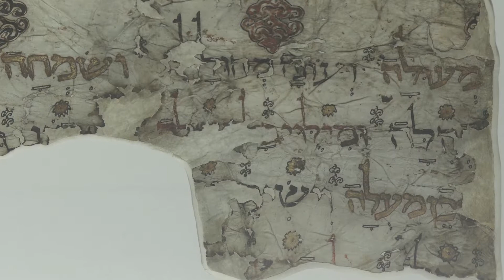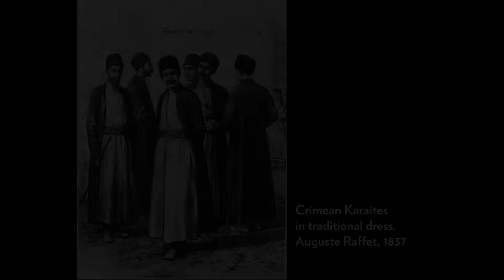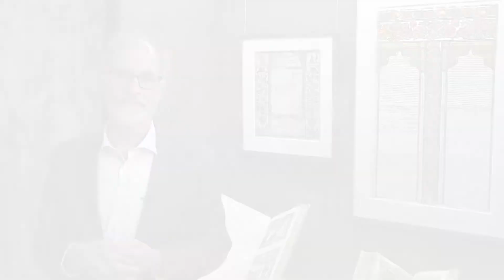JTS Library Stories: Karaite Ketubbah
The JTS Library houses one of the largest collections of rare Judaica in the world. This series will highlight some of these beautiful and unique works. This session focuses on a Karaite Ketubbah, a beautifully decorated document dated from 1769. Dr. David Kraemer, Library Directory, highlights this ketubbah and the history of the Karaite community.

This is in conjunction with the JTS Library Exhibit, "To Build a New Home: Celebrating the Jewish Wedding" (May 18 - August 14, 2022).

MUSIC CREDIT
"El Adon" from Seeds of Song. (JTS/Block Kolker Center for Spiritual Arts, 2020).
WORDS:  Anonymous, ca. 2nd-4th c.e., Land of Israel
SUNG BY:  Hazzan Jacob Sandler
PRODUCED BY: Dr. Galeet Dardashti
INSTRUMENTALS:
Daniel Ori | Bass and Gimbri
Rich Stein | Percussion
Yoav Eshed | Guitar
Eran Sabo | Guitar
Marandi Hostetter | Violin
Megan Gould | Violin and Viola
Jacob Sandler | Recorder